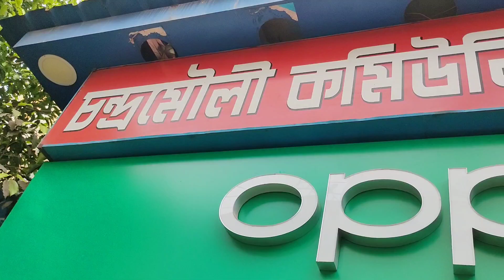মাত্র 50 টাকায় খাসির মাংস ভাত 🔥 | 35/- Chicken Double Egg & মাছ 🤩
মাত্র 50 টাকায় খাসির মাংস ভাত 🔥 | 35/- Chicken Double Egg & মাছ 🤩 ‎@Foodie Great

Location - krishnanagar
Host By - Subhajit Chakraborty
 যদি তোমাদের শহরে কোন খাবারের খোঁজ থাকে তাহলে উপরে দেওয়া ইমেইলে একবার জানাতে পারো ❤️

 আজকে বন্ধুরা চলে গিয়েছিলাম কৃষ্ণনগরের মাত্র ৫০ টাকায় খাসির মাংসের থালি খেতে, খেতে জাস্ট অনবদ্য আশা করি তোমাদের খুব ভালো লাগবে যদি ভালো লাগে একবার কমেন্টে জানিও, আর ভিডিও টা ভালো লাগলে তোমরা জানো তোমরা কি করতে পারো  😅 অনেক ভালোবাসা রইলো সবার জন্য